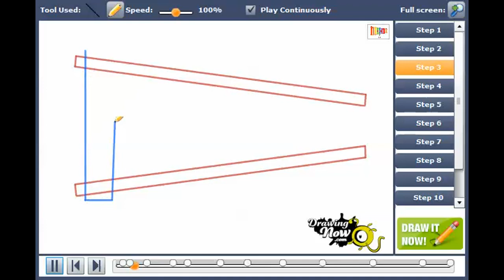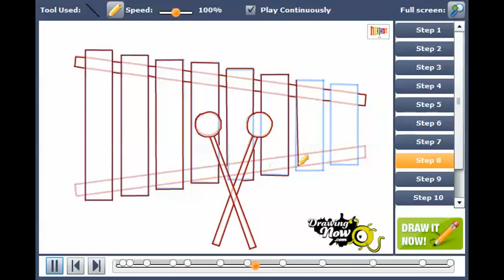How to draw a Xylophone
You can see the original tutorial of How to draw a Xylophone